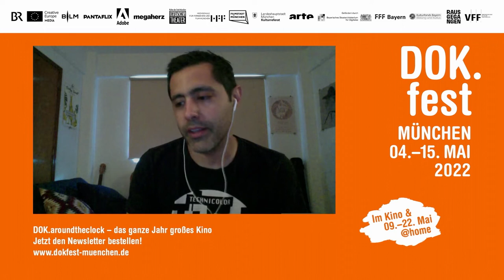LEJOS DE CASA | Film Talk with Carlos Hernández Vázquez & Luis Montalvo | DOK.fest 2022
Every year thousands of minors from Latin America send asylum applications to the USA. The children and young people often travel long distances unaccompanied across the continent only to wait for months for a decision in one of the Mexican border towns. A hostel in Tijuana, run by a dedicated team, offers them care and support.

Writer: Carlos Hernández Vázquez, Pedro G. García, Luis Montalvo. Camera: Luis Montalvo. Sound: Liliana Villaseñor, Axel Muñoz, Jose Miguel Enríquez. Editing: Pedro G. García. Music: Carlo Ayhon. Production: Mandarina Cine, Media Mac. Producer: Gabriela Gavica, Carlos Hernández Vázquez. Length: 81 min. International Sales: FREAK Agency.